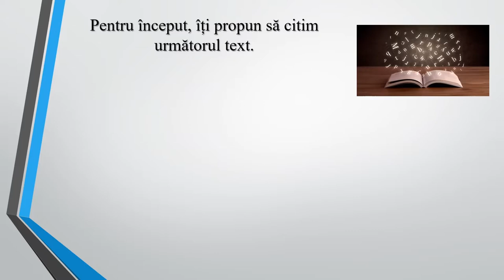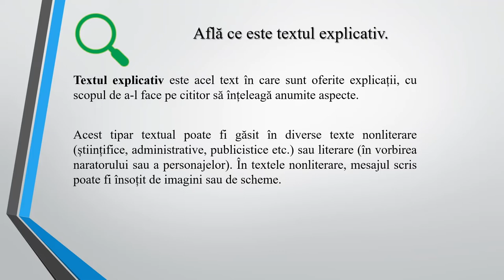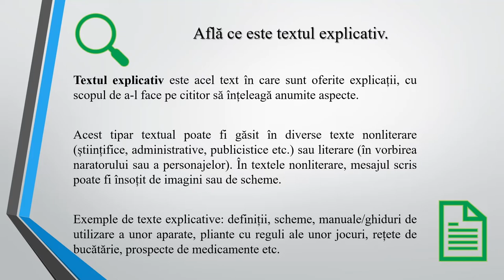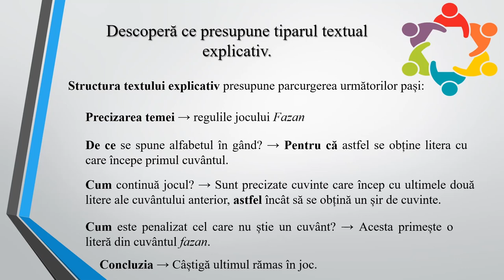Tiparul textual explicativ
În această resursă, este tratat tiparul textual explicativ. Se pornește de la un text explicativ, și anume prezentarea regulilor jocului Fazan. În continuare este definit textul explicativ, fiind oferite și exemple de texte în care este folosit
acest tipar textual. Următoarea parte a resursei conține
caracteristicile tiparului textual explicativ, fiind evidențiați pașii
de urmat pentru redactarea unui text explicativ. Acești pași
sunt ulterior exemplificați pe textul prezentat la început. În final,
elevilor le este propusă o activitate individuală.
Cuvinte-cheie: tipar textual, explicativ, redactare.